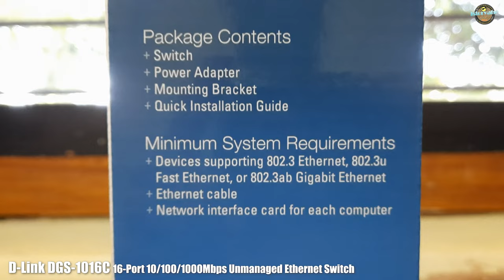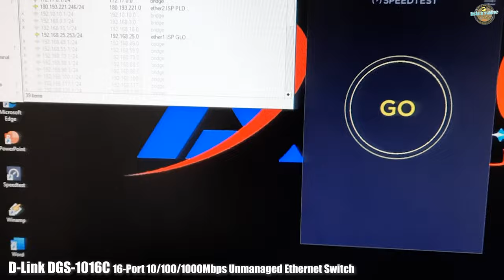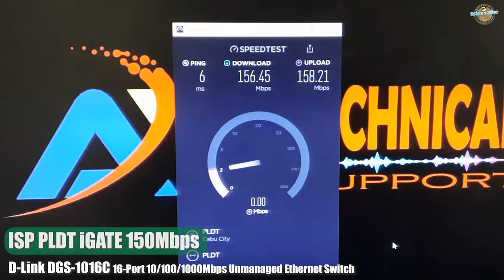D-Link DGS-1016C 16-Port 10/100/1000Mbps Unmanaged Ethernet Switch | UNBOXING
UNBOXING
D-Link DGS-1016C 16-Port 10/100/1000Mbps Unmanaged Ethernet Switch

Technical Specification

-16 Gigabit LAN ports for high-speed wired connections
-Plug-and-play installation for convenience
-Auto-negotation on all ports
-Half/full-duplex, auto MDI/MDIX, and store-and-forward switching
-Full wire-speed data transmission
-Energy-efficient design